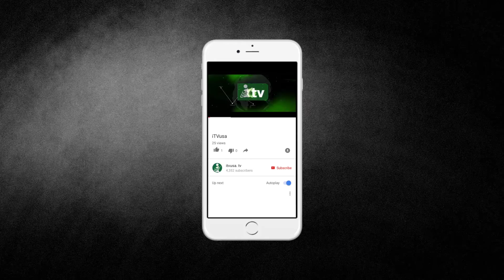United Against Islamophobia | Times Square | New York | iTVusa